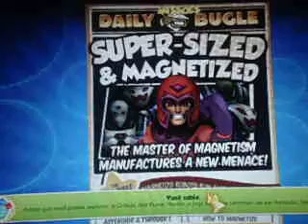SUPER HERO SQUAD ONLINE JOGANDO COM O DEADPOOL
COMPREM ESSE PERSONAGEM SE QUISEREM , LEMBRANDO QUE É SÓ PRA AGENTES DA S.H.I.E.L.D.